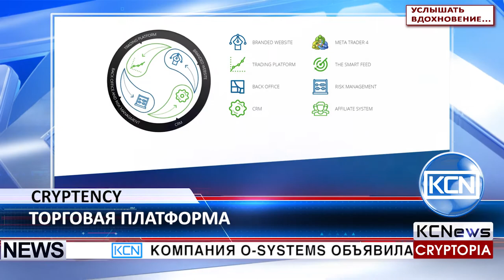KCN @osystems_tech O-Systems объявляет о запуске криптовалютной торговой платформы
Компания O-Systems объявила о запуске Cryptency, криптовалютной торговой платформы для онлайн-брокеров. Как сообщает news.bitcoin.com, платформа станет единым интерфейсом для торговли 860 различными криптовалютами, объединив многие основные биржи, включая Bitfinex, Kraken и Poloniex. Платформа будет запущена в сотрудничестве с международной инвестиционной и брокерской компанией Vista Brokers. Cryptency имеет функции построения графиков, индикаторы, виджеты и может поддерживать динамический контент, например, стриминг социальных новостей. Cryptency поддерживает только пары крипто/крипто, хотя депозит возможно вносить как криптовалютами, так и фиатными деньгами.